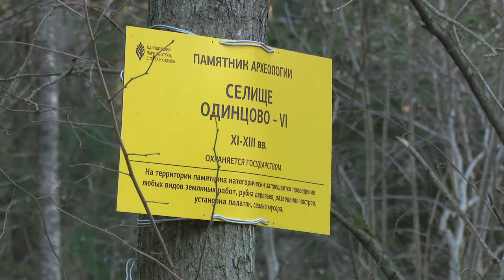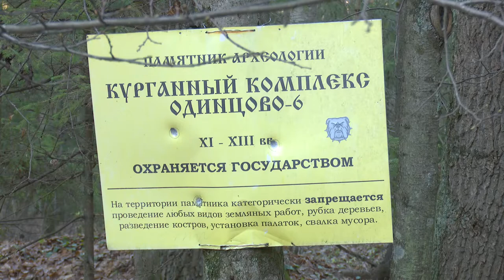Курганы в Одинцовском парке культуры, спорта и отдыха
Неприметные холмы, поросшие густыми деревьями, в Одинцовском парке культуры, спорта и отдыха скрывают целую историю. Много столетий назад, еще в Древней Руси, здесь кипела своя жизнь, жили люди, были образованы поселения и захоронения. Археолог Алексей Лазукин поведал нашей съемочной группе много интересного об этих местах и наших предках.